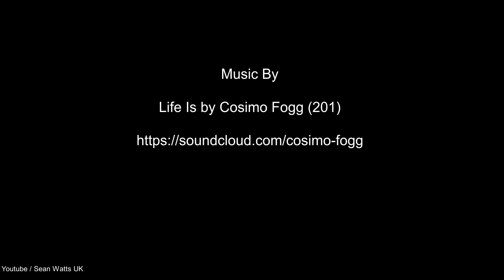Mutiny Fesatival 2017 - Sunday aftermnoon Drone flight using DJI Mavic Pro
Mutiny Fesatival 2017, Sunday afternoon, Above King George playing field, recorded with my little DJI.